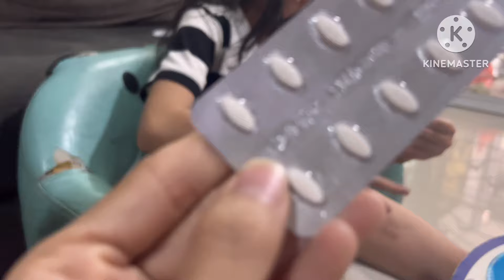ออดี้ไม่สบายไอหนักมาก ต้องกินยาเม็ดครั้งแรก จะไหวไหมน๊า |AUDI FAMILY